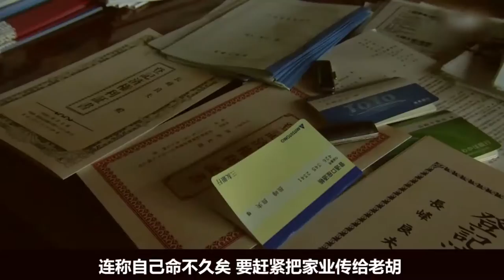男子扫墓时看见一个白衣女人，父亲知道这事后，连称自己活不长了